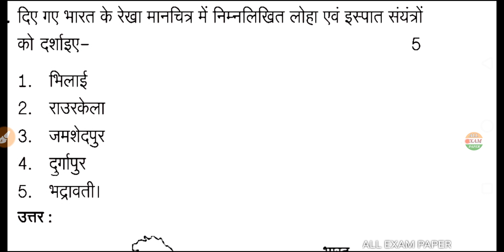राजस्थान बोर्ड कक्षा-10#सामाजिक विज्ञान परीक्षा पेपर मानचित्र,2020, leak paper, social science map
राजस्थान बोर्ड कक्षा-10#सामाजिक विज्ञान परीक्षा पेपर मानचित्र 2020 leak paper social science map 2020 important  question map 2020